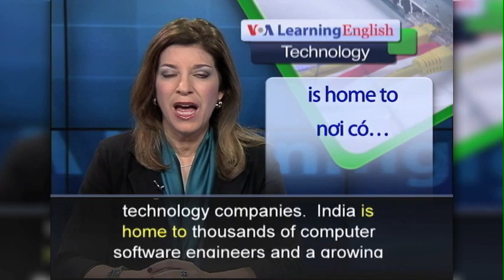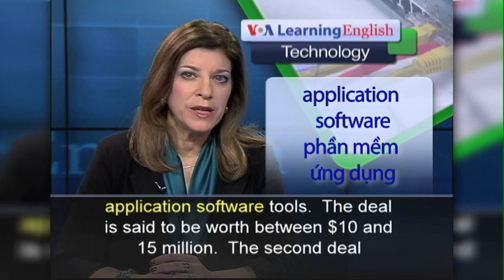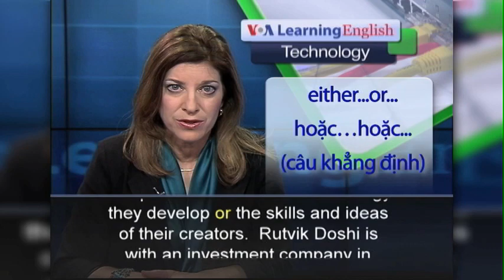Phát âm chuẩn - Anh ngữ đặc biệt: Facebook Google Buy 2 India-based Companies (VOA-Tech Rep)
Two large Internet companies, Facebook and Google, recently bought two smaller, India-based technology companies.  India is home to thousands of computer software engineers and a growing Information Technology industry.  The sales of the smaller companies are expected to influence others in India to launch technology businesses.  Facebook closed its deal to buy Little Eye Labs in January.  Four engineers in the city of Bangalore launched Little Eye Labs about a year and a half ago.  The company builds mobile application software tools.  The deal is said to be worth between $10 and 15 million.  The second deal involved Google and Imperium, a cyber-security company.  Imperium has offices in Bangalore and the American state of California.  Media reports say that deal was valued at $9 million.  The two deals are considered small, but important.  Experts say they will help increase interest in Indian start-ups among foreign technology companies.  Such businesses often buy small companies either for the technology they develop or the skills and ideas of their creators.  Rutvik Doshi is with an investment company in Bangalore.  He says if both deals are successful, Facebook and Google will then start looking at India for more skilled workers and new businesses.  Indian software engineers have gained recognition around the world.  Most of the engineers work for big Indian technology companies.  But the number of Indian technology start-up companies is increasing.  The success that the industry has created will help open the door to future growth.